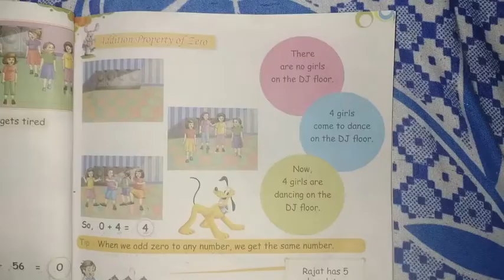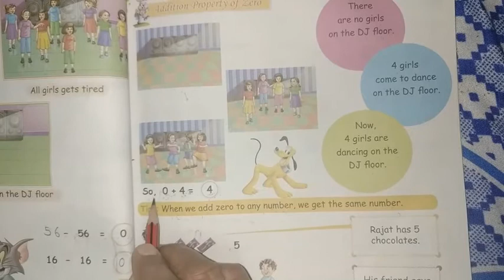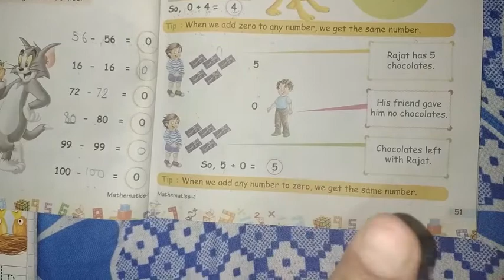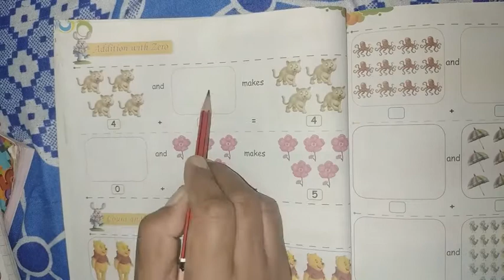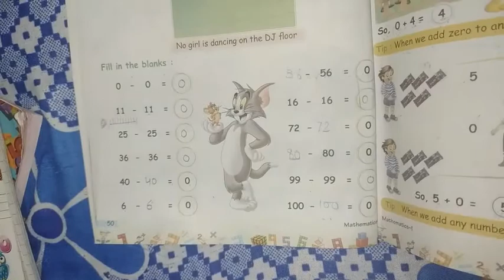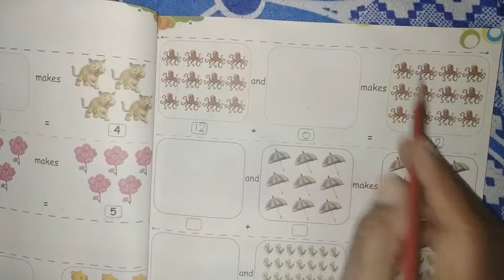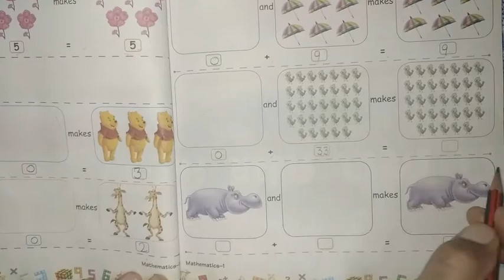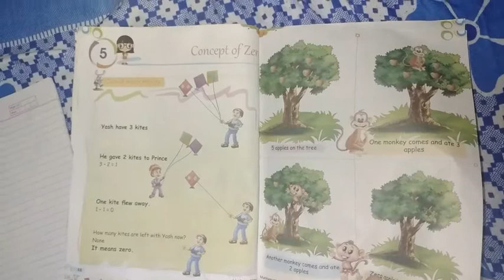maths | class i | chapter 5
chapter 5 -concept of zero